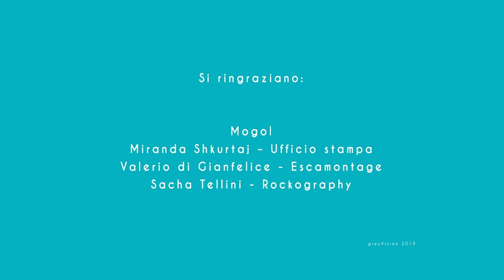Alessandro Gaetano greyVision racconta Rino Gaetano 🎩 - Intervista a Mogol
- ''Due chiacchiere con il Maestro Mogol'' in occasione del 40° anniversario dalla pubblicazione dell'LP di Rino Gaetano "Resta vile maschio dove vai" pubblicato nel 1979 e contenente il brano omonimo, scritto dal Maestro Mogol.

- A cura di Alessandro Gaetano greyVision, nipote del cantautore, impegnato dal 1992 a mantenerne più presente che mai l'eredità artistica e culturale e dedicato a diversi progetti, primo tra i quali il tributo ''Rino Gaetano Band''.

- Il video è stato proiettato in esclusiva al RINO GAETANO DAY IX edizione, l' unico raduno nazionale a ingresso libero organizzato dall'Associazione Rino Gaetano Onlus per
ricordare, come da tradizione, la scomparsa del geniale cantautore e celebrarne il genio e la creatività e a cui partecipano ogni anno artisti più noti o emergenti che hanno raccolto  l’eredità culturale di Rino, scegliendo di interpretare una sua canzone o, comunque, di rendergli omaggio.
L' evento supporta inoltre l'impegno sociale e solidale di diversi enti benefici. Nelle passate edizioni ha ospitato: Regione Emilia colpita dal terremoto, Epac Onlus, Peter Pan Onlus, AISM, Emergency, C.A.E.R. Onlus Protezione Civile Roma, ANVOLT Roma, Aida & A Onlus).

Si ringraziano:
Il Maestro Mogol
Miranda Shkurtaj - Ufficio stampa
Valerio Di Gianfelice - Escamontage
Sacha Tellini - Rockography

Alla prossima intervista!
Buona musica

Martedi 10 dicembre servizio de le iene sull' ukulele di Rino Gaetano